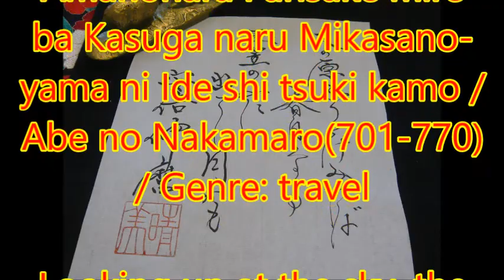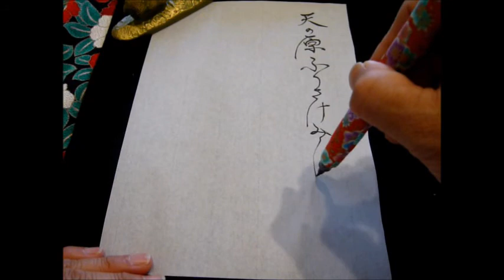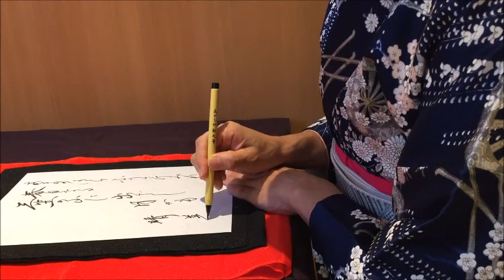【Japanese calligraphy 】美文字 百人一首 【an anthology of 100 poems by 100 different poets】【書家はるみ】